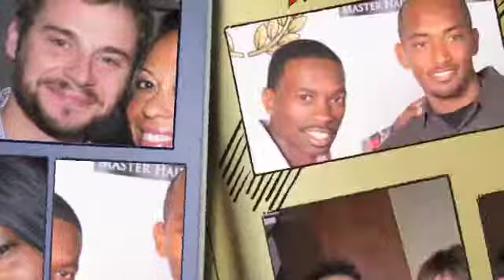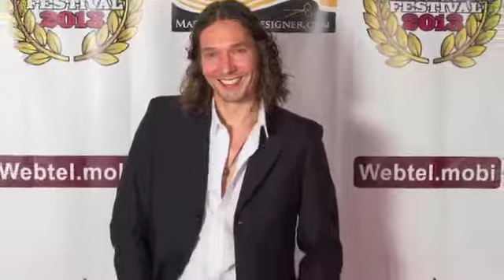Other Venice Film Festival Red Carpet 2013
Watch The Venice Vibe.